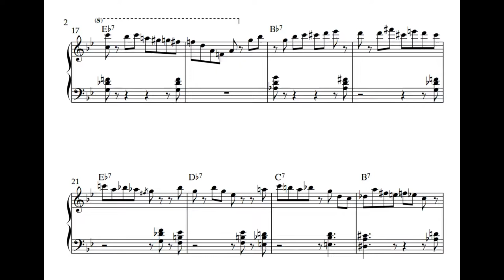"Sister Sadie" GRP Big Band- Kenny Kirkland Solo Transcription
A short transcription of Kenny Kirkland's solo on the amazing version of "Sister Sadie" played by the GRP All-Star Big Band